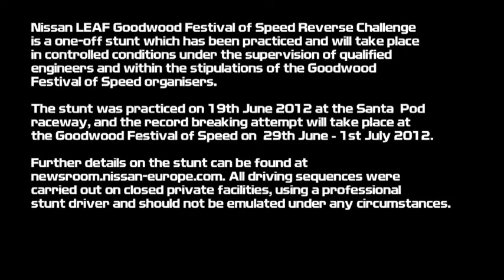Nissan LEAF Prepares to Reverse into Record Books at Goodwood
In theory, it goes just as fast backwards as it does forwards. And now comes the proof.

At the Goodwood Festival of Speed (29 June - 1 July), the 100% electric Nissan LEAF will attempt to complete the famous 1.16-mile Goodwood hillclimb course as fast as possible... but in reverse, setting a new Guinness World Record for the fastest time over a distance of one mile in reverse.

With direct drive from the electric motor to its wheels, the Nissan LEAF going backwards should be able to hit the same top speed it manages going forwards. With its batteries located under the floor of the car, it has a low centre of gravity making the car very stable at speed with little body roll under cornering. And with fewer moving parts than a conventional car, there's less likelihood of mechanical issues thwarting the attempt.